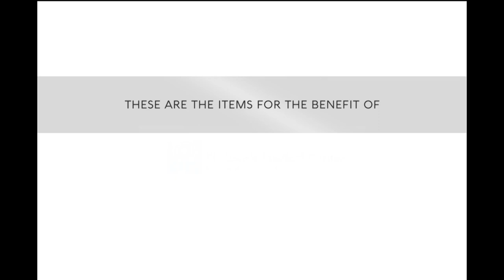Exquisite Artworks from The St. Lukes Medical Foundation Inc.